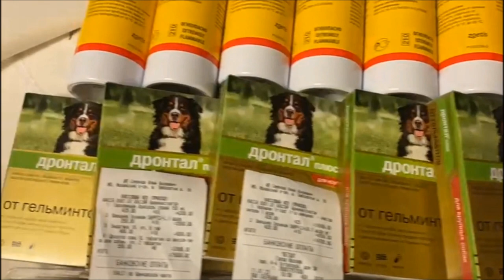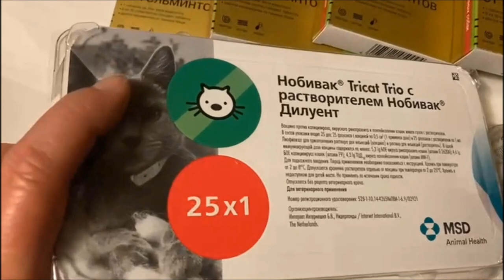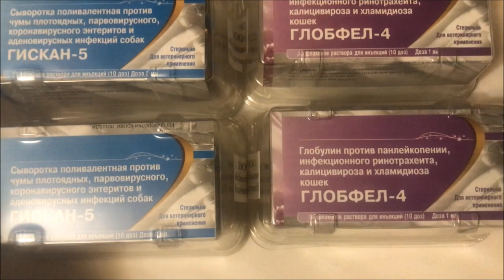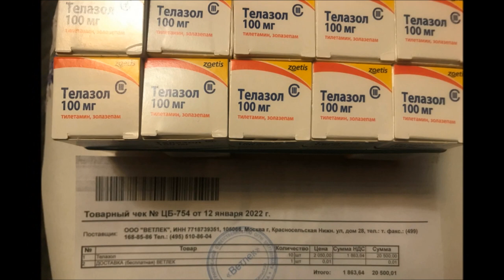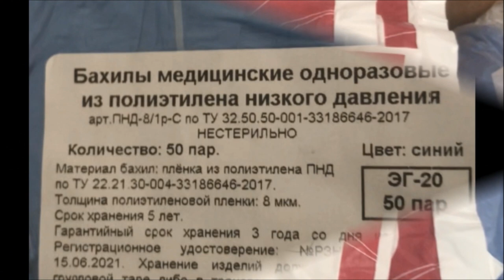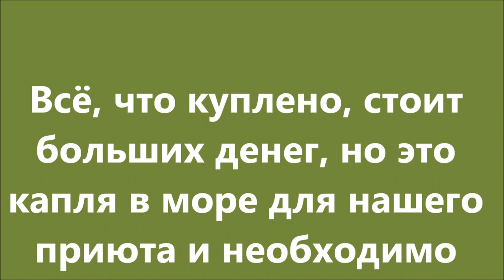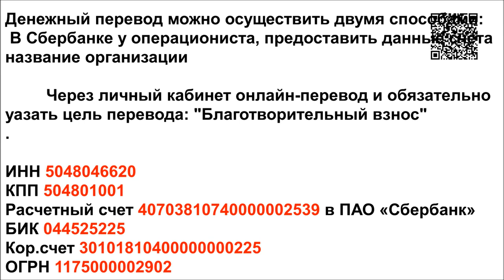Киевский январь 22. Kievsky, January 22